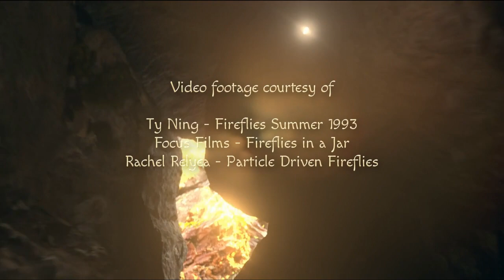Radiance (Alabama) — The50 — composer Marcia Stockton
Did you know that Alabama is famous for its fireflies? Let it shine! The50 celebrates each state's individuality through original music — the universal language with the power to bridge divisions and bring people together.

Gratefully acknowledging video footage from
Fireflies Summer 1993 - Ty Ning
Fireflies in a Jar - Focus Films
Particle Driven Fireflies - Rachel Relyea